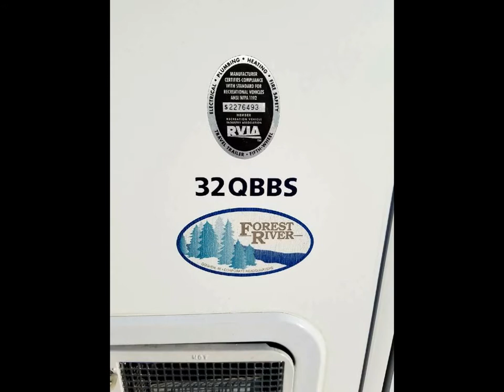2009 Forest River Wildcat 32 QBBS - $13500 (Kimball)